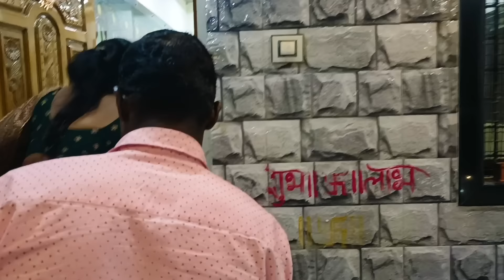लग्नाचा वाढदिवस असा साजरा केला/माझ्या जीवनातील एक आनंदाचा दिवस/जुन्या आठवणी ताज्या झाल्या.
Hi!